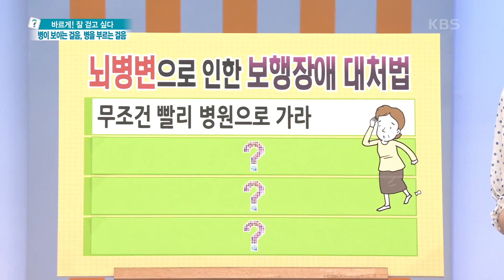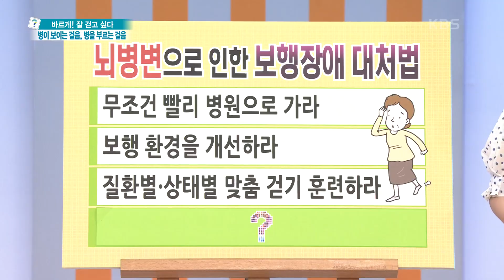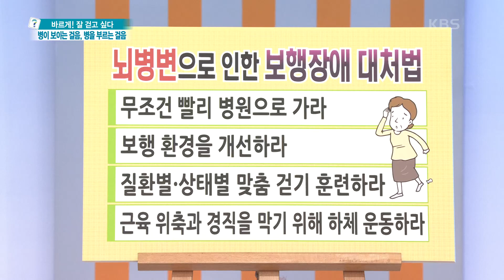뇌병변으로 인한 보행장애 대처법, 질환별·상태별 맞춤 걷기 훈련하라! [무엇이든 물어보세요] | KBS 230516 방송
뇌병변으로 인한 보행장애 대처법, 질환별·상태별 맞춤 걷기 훈련하라!